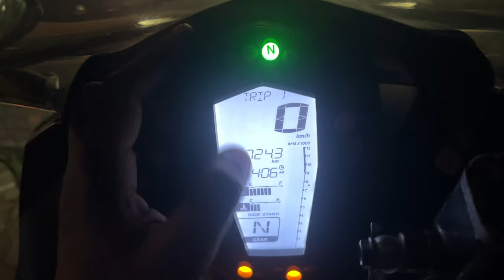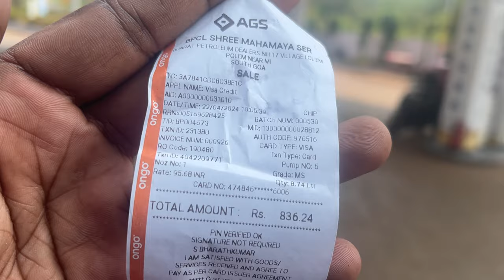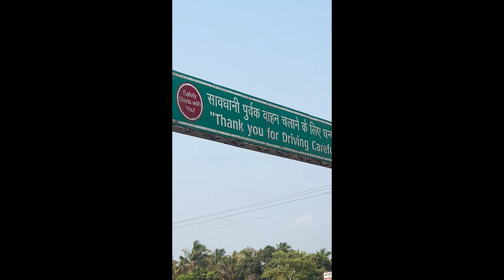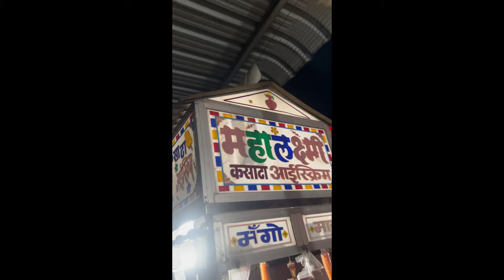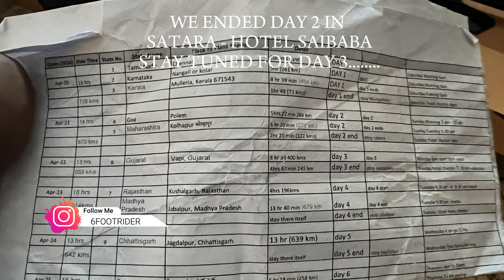INDIA IN 15 DAYS | World Record Ride | DAY 2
Hey Guys

Here is a detailed  video about our all INDIA ride

For Guinness World Record

Title: FIRST PERSON TO PLANT SEED BALLS(NEEM TREE SEED BALLS) ON ALL OF THE 28 STATES IN INDIA TO CREATE A SOCIAL CAUSE AND AWARENESS ON "SAVE NATURE PLANT TREES"

This Record was attempted by 2 people : Aashik Ahmed(myself) and Siva Ravichandiran(colleague)
As a result we will be the first INDIANs to plant seed balls on all 28 STATES in INDIA (Entire country) and getting registered to world records.
We have planned to plant 500 tree seeds between April 21 to May 5th and this will be the fastest to cover to 28 states.

Apr 21 - Tamil Nadu, Karnataka, Kerala (day 1)
Apr 22 - Goa, Maharashtra (day 2)
Apr 23 - Gujarat
Apr 24 - Rajasthan, Madhya Pradesh
Apr 25 - Chhattisgarh
Apr 26 - Telangana, Andhra Pradesh, Odisha
Apr 28 - Jharkhand, West Bengal
Apr 28 - Bihar
Apr 29 - Assam
Apr 30 - Meghalaya, Tripura
May 01 - Mizoram, Manipur
May 02 - Nagaland, Arunachal Pradesh
May 03 - Sikkim
May 04 - Uttar Pradesh
May 05 - Uttarakhand, Haryana, Punjab, Himachal Pradesh

FYI: This world record is an DUO attempt and we are doing without sponsorship at our own expenses.

if you wish to donate and support for planting more trees : please transfer a little to
UPI: aashikahmedm@okhdfcbank